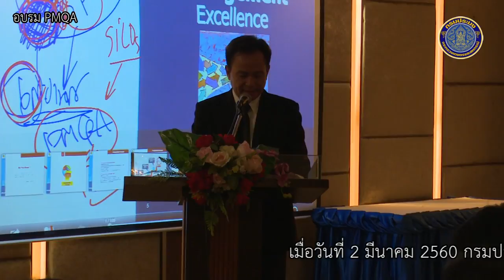ข่าววันที่ 2 มีนาคม 2560 สัมมนาเชิงปฏิบัติการ หลักสูตร การพัฒนาคุณภาพการบริหารจัดการภาครัฐ (PMQA)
เมื่อวันที่ 2 มีนาคม 2560 กรมประมงได้จัดงานสัมมนาเชิงปฏิบัติการ หลักสูตร การพัฒนาคุณภาพการบริหารจัดการภาครัฐ (PMQA) ประจำปีงบประมาณ พ.ศ. 2560 โดยมี นางอุมาพร พิมลบุตร รองอธิบดีกรมประมง ให้เกียรติเป็นประธานในการเปิดงานสัมมนา วัตถุประสงค์เพื่อยกระดับคุณภาพมาตรฐานการทำงานของหน่วยงานภาครัฐ ให้ได้เกณฑ์คุณภาพการบริหารจัดการภาครัฐระดับพื้นฐาน ณ โรงแรมเอบีน่าเฮ้าส์ กรุงเทพมหานคร